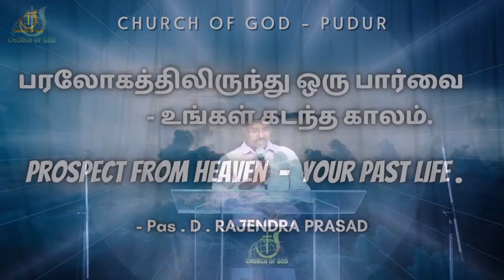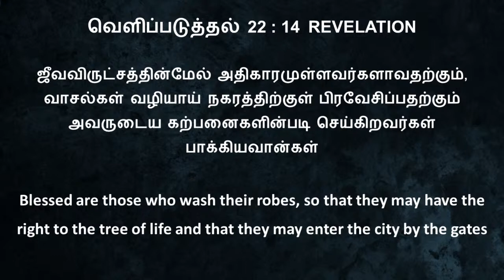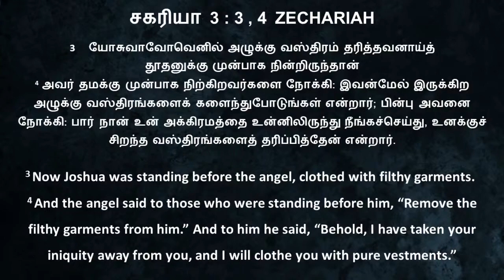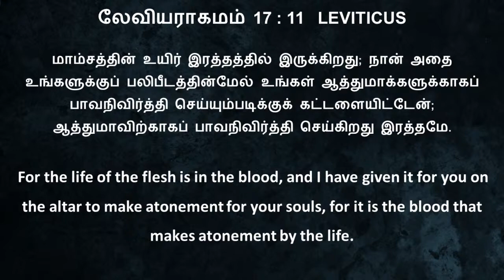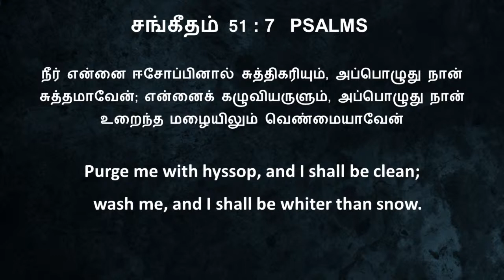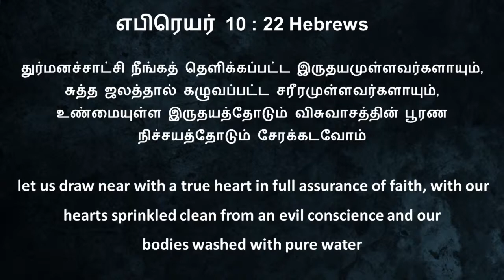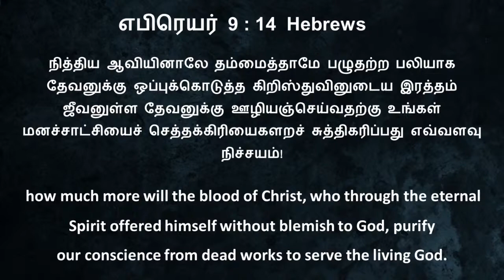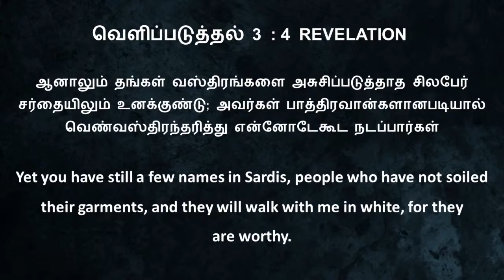COG PUDUR - 13th September Sunday Service Live - Pas. D. Rajendra Prasad, Church of God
13th September Sunday Service Live
Worship by Bro. James Dhinakaran
Message by Pas. D. Rajendra Prasad.
Church of God Church, Pudur

Bible College Registration:
Please use the below link to register for the course.

A/c Name: CHURCH OF GOD FULL GOSPEL IN INDIA
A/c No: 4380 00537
Bank: INDIAN BANK
Branch: Ambattur
IFSC: IDIB000A074

Our Address
#1, Daniel First Street, West Banu Nagar, Pudur, Ambattur, Chennai 600 053.

Pas. D. Rajendra Prasad